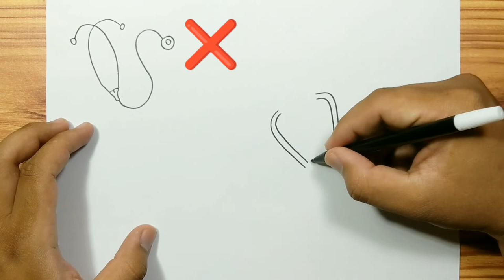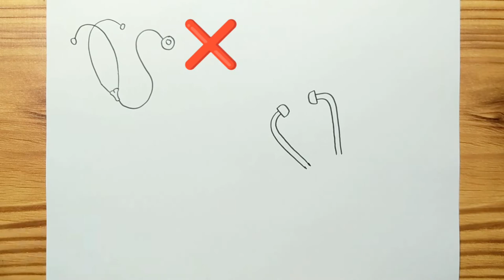How To Draw Stethoscope | Learn How to Draw | Drawing Tutorial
Hello,,,today, we are learning "How To Draw Stethoscope"